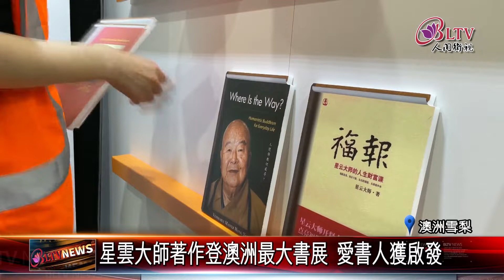20221213 文化弘法星雲大師著作登澳洲最大書展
澳洲星雲大師教育基金會，日前攜手南天寺，把星雲大師著作，帶進澳洲規模最大書展，帶領當地民眾，認識人間佛教。攤位上還規劃了，抽法語牆面，吸引絡繹不絕人潮。跟著鏡頭，一起去逛逛。